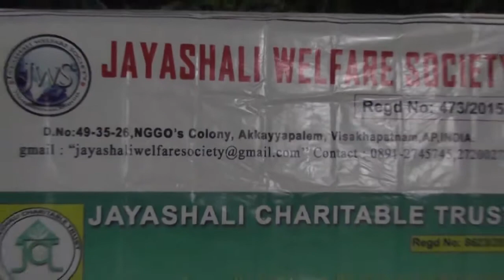AITCC HYD FOOD DONATION TO Hiv Aids CHILDREN JVS Trust & Aitcc Hyd 2017